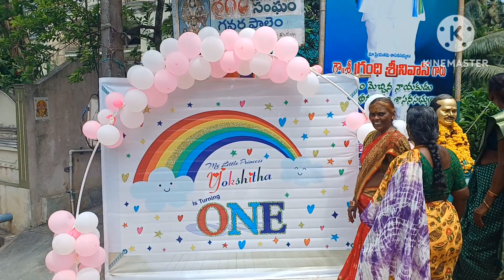Yokshitha (My Brother Daughter's) First Birthday Celebrations